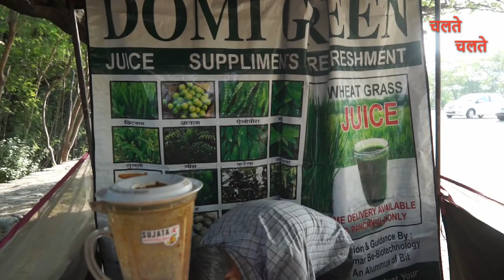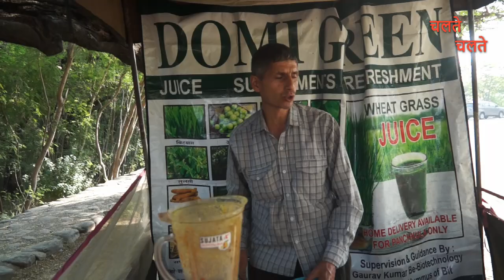अगर 100 वर्ष जीना है तो ये जरूर पीना है | One Glass Will Help to Live Healthy till 100th Birthday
इस जूस से सारे रोग दूर  है - सबको पीना चाहिए लगातार 7 दिन तक | महीने में 7 दिन जरूर पीये  |
अगर 100 वर्ष जीना है तो ये जरूर पीना है
इस जूस में अमरुद के पत्ते , गिलोय , जामुन के पत्ते , आंवला , हरड़ बहेड़ा , गेहूं घास , कालीमिर्च , सेंधा नमक ,  काला नमक , कच्ची हल्दी , तुलसी , पुदीना इत्यादि औषधियां है जो आपके शरीर से विषाक्त पदार्थ बाहर निकाल देते है | इनका सेवन सबको करना चाहिए | शरीर में प्रत्येक रोग का नाश करने में सक्षम है ये रस | इसको जीवन रस बोले तो कोई अतिश्योक्ति नहीं होगी |